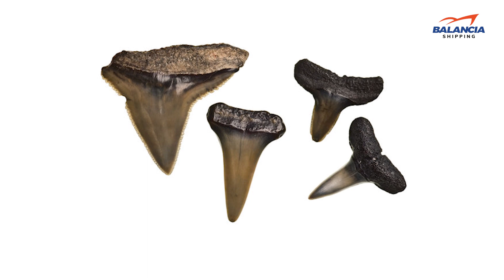7 Shark Facts That May Surprise You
7 Shark Facts That May Surprise You

Hey guys!  Balencia is here with another video!
Ready to learn things you didn't know about sharks? You will be amazed by how special sharks really are.Sharks are fast and intelligent, and they can only fear humans. Yes, we are their only predators. But their body is a complete underwater machine.Their smell, sight, hearing, mouth, skin, electroreception, and lateral line are complex systems built to survive and hunt in multiple environments.In the past, sharks were known as "sea dogs." Today, sharks are the masters of the water world.Respect them, and learn everything you need to know about sharks:
1. Sharks do not have bones.
Sharks use their gills to filter oxygen from the water. They are a special type of fish known as "elasmobranchs", which translates into fish made of cartilaginous tissues—the clear gristly stuff that your ears and nose tip are made of. This category also includes rays, sawfish, and skates. Their cartilaginous skeletons are much lighter than true bone and their large livers are full of low-density oils, both helping them to be buoyant.  Even though sharks don't have bones, they still can fossilize. As most sharks age, they deposit calcium salts in their skeletal cartilage to strengthen it. The dried jaws of a shark appear and feel heavy and solid; much like bone. These same minerals allow most shark skeletal systems to fossilize quite nicely. The teeth have enamel so they show up in the fossil record too.
2. Most sharks have good eyesight.
Most sharks can see well in dark lighted areas, have fantastic night vision, and can see colors. The back of sharks’ eyeballs have a reflective layer of tissue called a tapetum. This helps sharks see extremely well with little light.
3. Sharks have special electroreceptor organs.
Sharks have small black spots near the nose, eyes, and mouth. These spots are the ampullae of Lorenzini – special electroreceptor organs that allow the shark to sense electromagnetic fields and temperature shifts in the ocean.
4. Shark skin feels similar to sandpaper.
Shark skin feels exactly like sandpaper because it is made up of tiny teeth-like structures called placoid scales, also known as dermal denticles. These scales point towards the tail and help reduce friction from surrounding water when the shark swims.
5. Sharks can go into a trance.
When you flip a shark upside down they go into a trance-like state called tonic immobility. This is the reason why you often see sawfish flipped over when our scientists are working on them in the water.
6. Sharks have been around a very long time.
Based on fossil scales found in Australia and the United States, scientists hypothesize sharks first appeared in the ocean around 455 million years ago.
7. Scientists age sharks by counting the rings on their vertebrae.
Vertebrae contain concentric pairs of opaque and translucent bands. Band pairs are counted like rings on a tree and then scientists assign an age to the shark based on the count. Thus, if the vertebrae has 10 band pairs, it is assumed to be 10 years old. Recent studies, however, have shown that this assumption is not always correct. Researchers must therefore study each species and size class to determine how often the band pairs are deposited because the deposition rate may change over time. Determining the actual rate that the bands are deposited is called "validation".
8. Blue sharks are really blue.
The blue shark displays a brilliant blue color on the upper portion of its body and is normally snowy white beneath. The mako and porbeagle sharks also exhibit a blue coloration, but it is not nearly as brilliant as that of a blue shark. In life, most sharks are brown, olive, or grayish.
9. Different shark species reproduce in different ways.
Sharks exhibit a great diversity in their reproductive modes. There are oviparous (egg-laying) species and viviparous (live-bearing) species. Oviparous species lay eggs that develop and hatch outside the mother's body with no parental care after the eggs are laid.
OUTRO
So that's our 7 Shark Facts That May Surprise You, I hope you found this video helpful and if so, please leave a thumbs up as I always appreciate that.